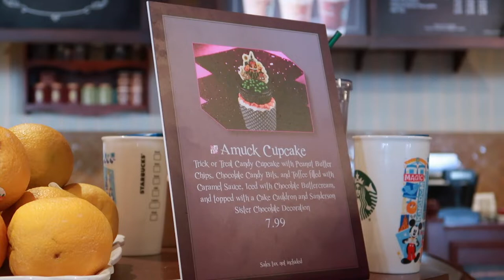Boathouse Lunch and Bye For Now! Walt Disney World Travel vlog August 2019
Its' the last day of our very quick weekend getaway to Walt Disney World.

We say goodbye to our fantastic room at the Gran Destino tower and head to Magic Kingdom for a bit.  We do some shopping; of course ;)and then make our way to Disney Springs and have a lovely lunch at The Boathouse before we have to catch to the magical express back to Orlando Airport and say bye for now Disney World!

Thank you so much for following along on this grown ups only getaway weekend.

 Bob & Kelly